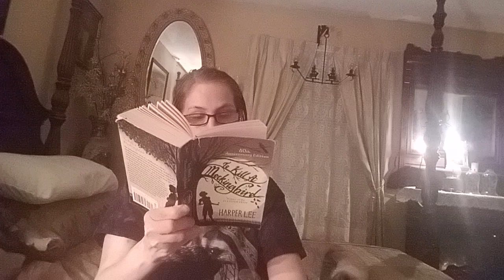Harper Lee's To Kill A Mockingbird Chapter 1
To Kill a Mockingbird takes place in the fictional town of Maycomb, Alabama, during the Great Depression. The protagonist is Jean Louise (“Scout”) Finch, an intelligent though unconventional girl who ages from six to nine years old during the course of the novel. She is raised with her brother, Jeremy Atticus (“Jem”), by their widowed father, Atticus Finch. He is a prominent lawyer who encourages his children to be empathetic and just. He notably tells them that it is “a sin to kill a mockingbird,” alluding to the fact that the birds are innocent and harmless.
When Tom Robinson, one of the town’s black residents, is falsely accused of raping Mayella Ewell, a white woman, Atticus agrees to defend him despite threats from the community. At one point he faces a mob intent on lynching his client but refuses to abandon him. Scout unwittingly diffuses the situation. Although Atticus presents a defense that gives a more plausible interpretation of the evidence—that Mayella was attacked by her father, Bob Ewell—Tom is convicted, and he is later killed while trying to escape custody. A character compares his death to “the senseless slaughter of songbirds.”
The children, meanwhile, play out their own miniaturized drama of prejudice and superstition as they become interested in Arthur (“Boo”) Radley, a reclusive neighbour who is a local legend. They have their own ideas about him and cannot resist the allure of trespassing on the Radley property. Their speculations thrive on the dehumanization perpetuated by their elders. Atticus, however, reprimands them and tries to encourage a more sensitive attitude. Boo makes his presence felt indirectly through a series of benevolent acts, finally intervening when Bob Ewell attacks Jem and Scout. Boo kills Ewell, but Heck Tate, the sheriff, believes it is better to say that Ewell’s death occurred when he fell on his own knife, sparing the shy Boo from unwanted attention. Scout agrees, noting that to do otherwise would be “sort of like shootin’ a mockingbird.”